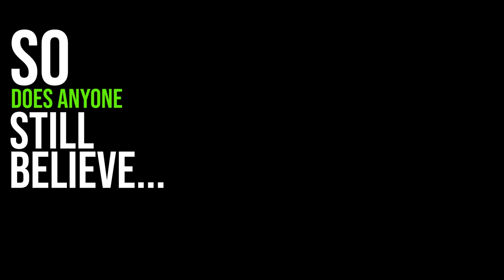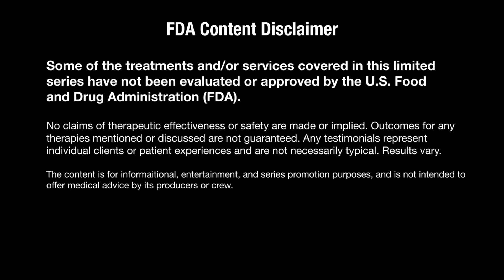Forever Young 2.0 --Want to Live Forever? We'll look at Pioneers and Progress Both Here and Globally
Stem Cells seem to be reemerging as a hot topic. So, why the come back? Can they really impact longevity? Where does the FDA stand today? This coming series looks at the domestic and global pioneers driving potential game-changing progress. As the documentary points out, "It is simple. It's not that stem cells have changed somehow, but rather our understanding of them has changed." In Part 1, written and directed by Winston J Perez, we'll look one pioneer explaining the medical world's new understanding; he is, the globally recognized Prof. Mike Chan—a leading stem cell pioneer, author and contributor to over 60 books.